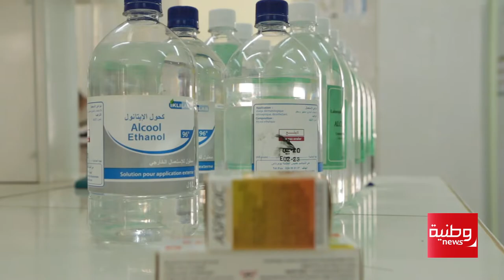كورونا: الجامعة الجزائرية تساهم في إنتاج محلول تعقيم الأيادي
جامعة سطيف تنتج محلول تعقيم الأيادي لسد حاجيات المؤسسات الاستشفائية بسطيف، في مبادرة فريدة من نوعها تستحق التشجيع
شاهد التفاصيل في هذا الفيديو.
لا تنسى دعم المبادرة بالمشاركة والتعليق لتتواصل الجهود والمبادرات الحسنة.